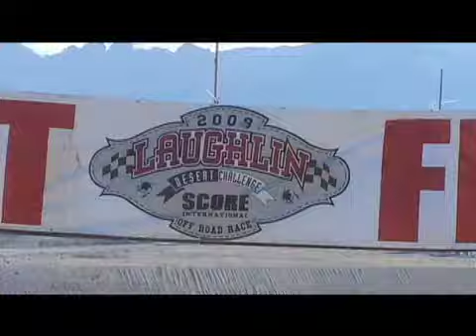MASTERCRAFT SAFETY - LDC 2009: Race Day Films